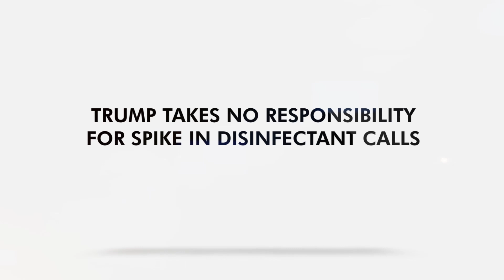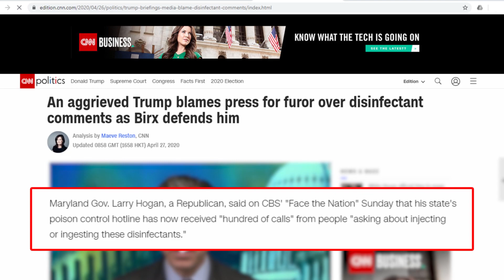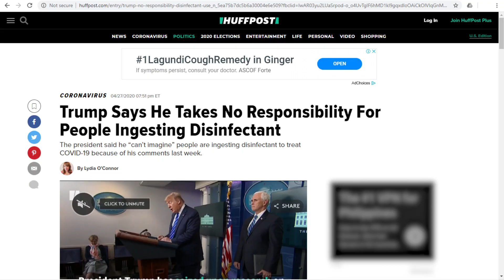Trump Takes No Responsibility For Spike In Disinfectant Calls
After suggesting that disinfectant might be able to help treat coronavirus-positive patients, US President Donald Trump has denied any responsibility for the spike in disinfectant calls following his comments.